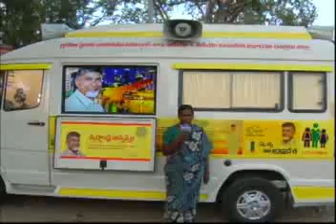prachara ratham video show at yadamari ctr mandal